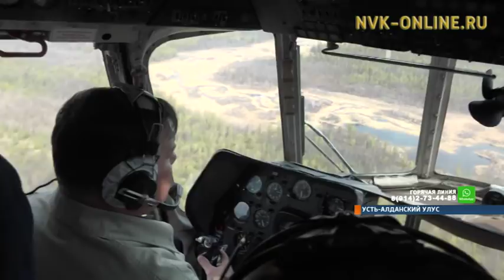На реке Алдан спасены охотники и собака